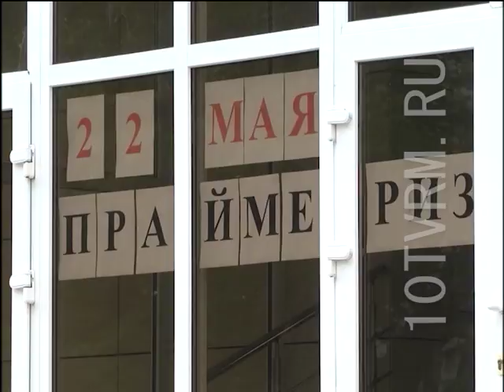В Мордовии прошёл брифинг, посвящённый предварительному голосованию на выборах Главы Республики